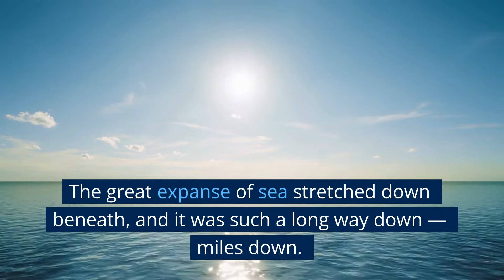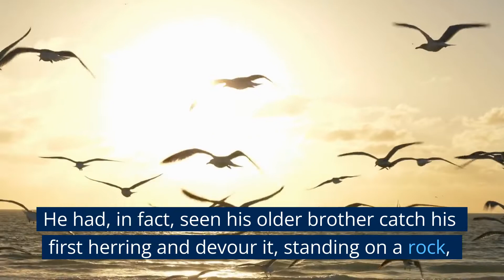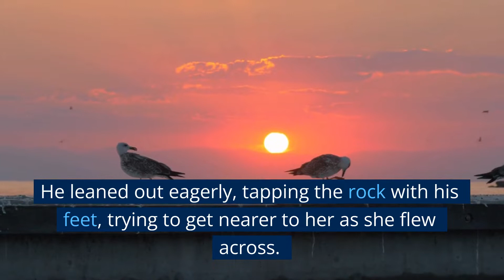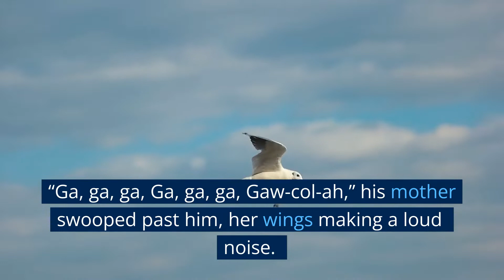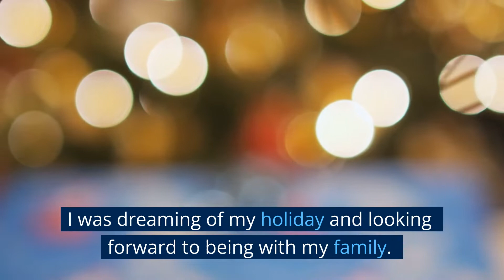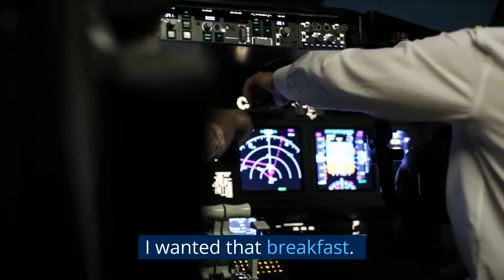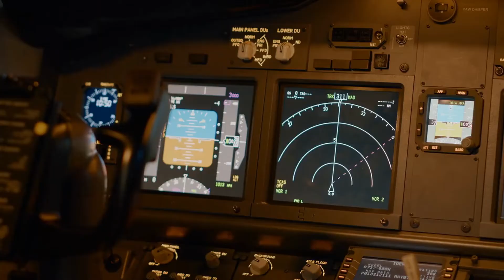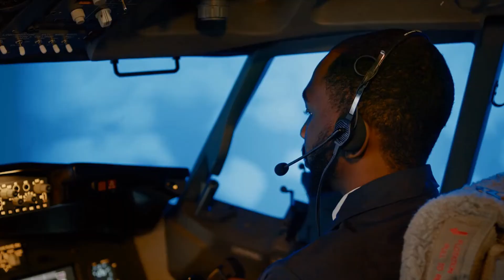Two Stories Of Flying | class 10th | English | Full Chapter TEXT | NCERT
What is the story of two stories about flying?
What is the moral of the story his first flight class 10?
two stories about flying class 10 full chapter
At cbsc text you will get the full chapter text, based on the ncert text book of your class.

✔️ Class: 10th
✔️ Subject: English Literature
✔️ Chapter: Two Stories About Flying
✔️ Topic Name: His First FlightCLASS 10THenglish 10th chapter3CHAPTER 3two stories of flying10th english two stories obout flying